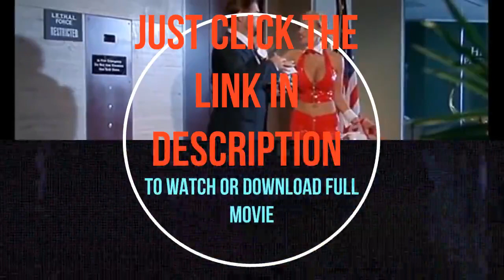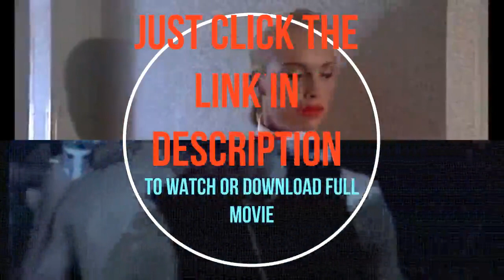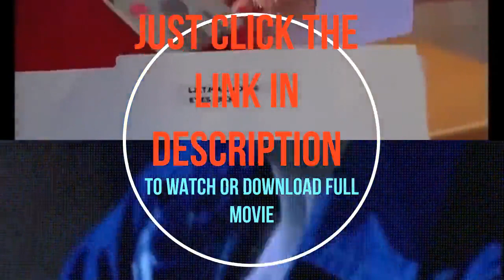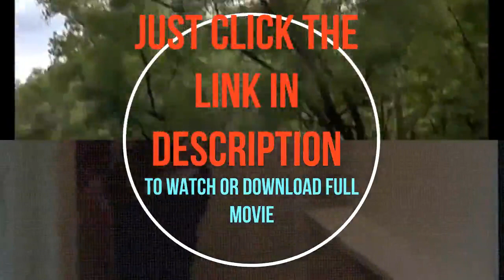Jonathan Dayton, Valerie Faris｜ Battle of the Sexes [2017]